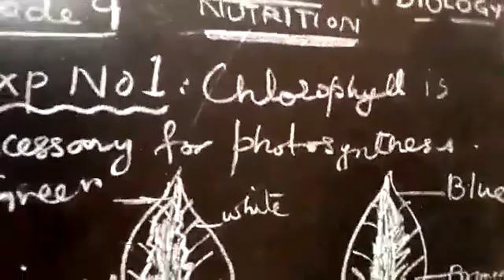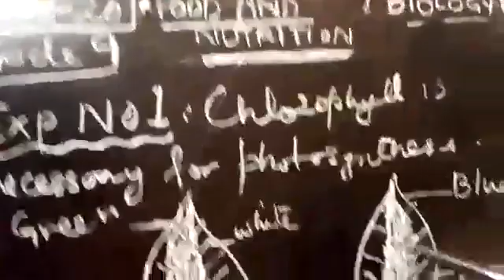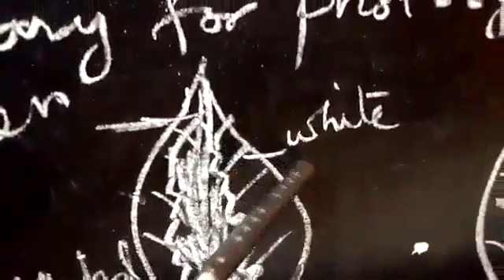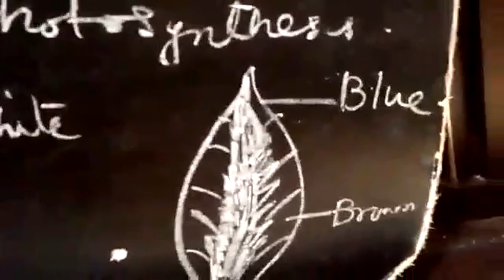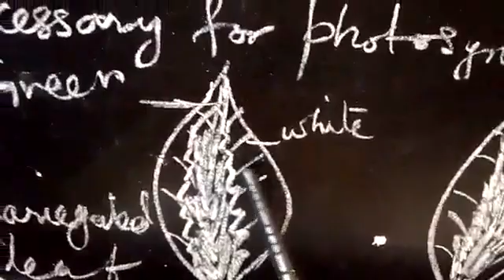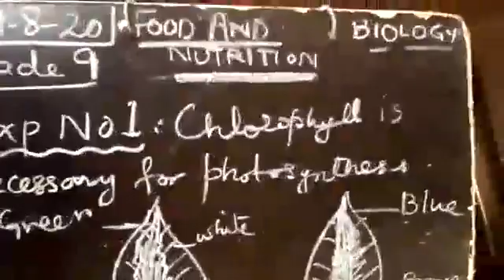Grade 9 BIO Chp 9 Food and Nutrition Part 4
Video from Saeeda Arshad